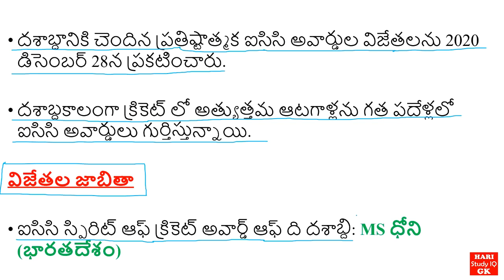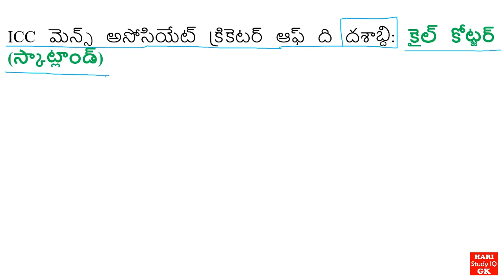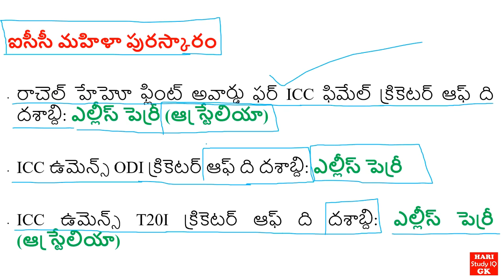ఐసీసీ అవార్డ్స్ ఆఫ్ ద దశాబ్ది 2020 ll Hari Study IQ GK ll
ఐసీసీ అవార్డ్స్ ఆఫ్ ద దశాబ్ది 2020